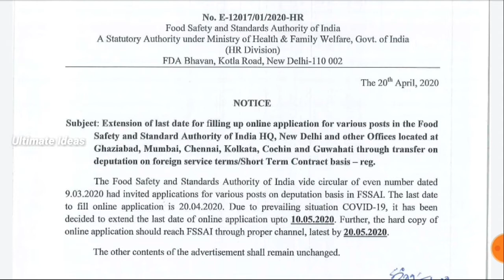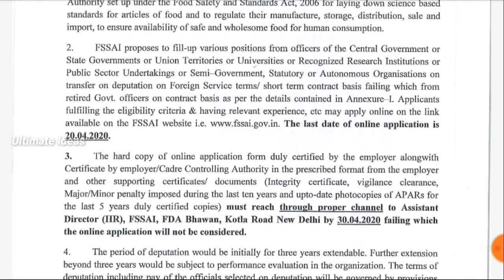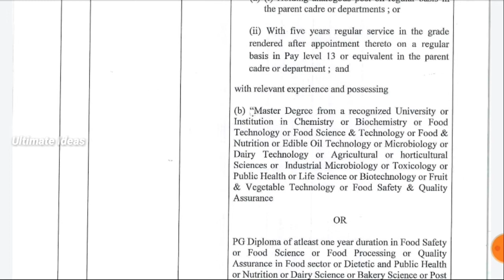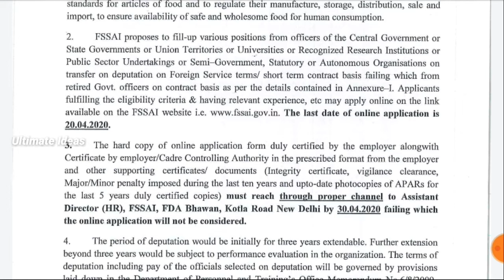அரசு உணவு பாதுகாப்பு துறையில் வேலைவாய்ப்பு[FSSAI]//Permanent Government Jobs//TAMIL..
In This Video Food Safety And Standard Authority India[FSSAI]..
அரசு உணவு பாதுகாப்பு துறையில் வேலைவாய்ப்பு[FSSAI].